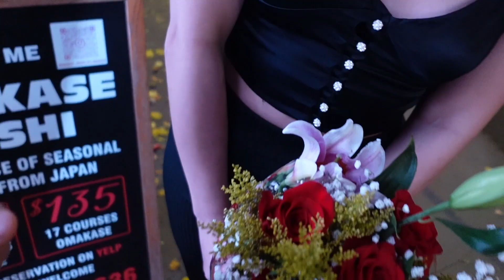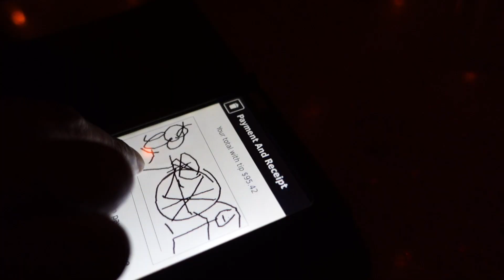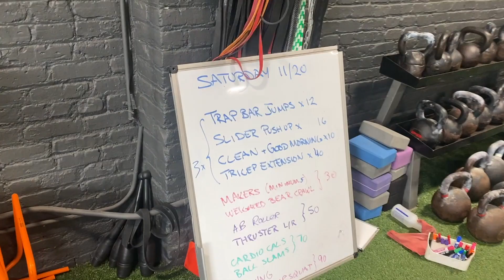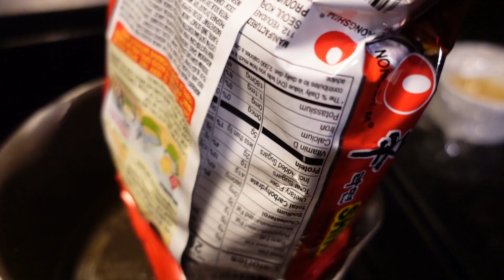NYC BIRTHDAY WEEKEND VLOG // birthday brunch & dinner, going out in NYC & 30s reflection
Another NYC weekend vlog - birthday celebration, reflecting getting a year older (30s are the best), roller skating, birthday brunch and nyc dinner. Sometimes things end abruptly no matter how beautiful and genuine it was….

Love,
Tisha

Say hi on social:

TECH + EDITING:

FTC:  Some of the links are affiliate links i.e. if you purchase using the link (it doesn't need to be the same product), I will get a small commission without costing you anything extra. Thank you guys so much for supporting me and my passion ♡♡♡